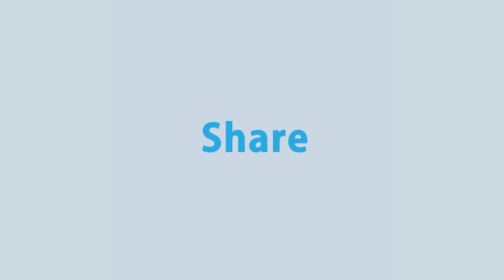কঠোর বি‌ধি‌ নিষেধের মধ্যেও ঈদ উদযাপন করতে দলে দলে ঢাকা ছাড়ছে মানুষ | Rtv News